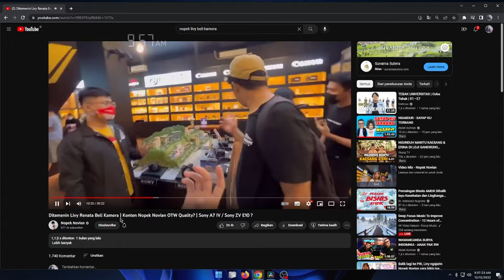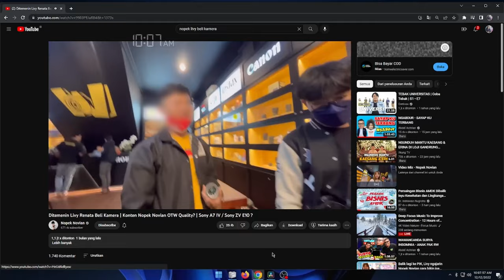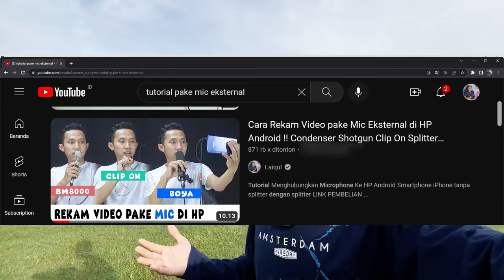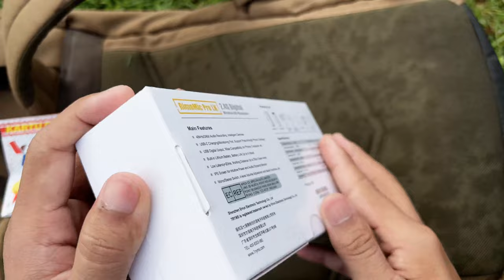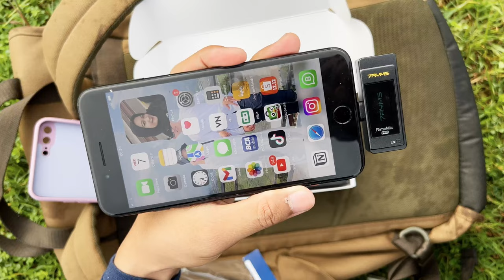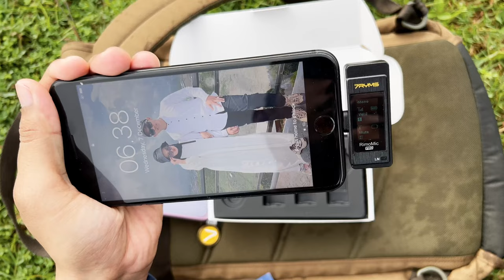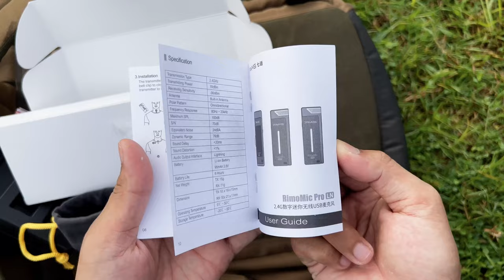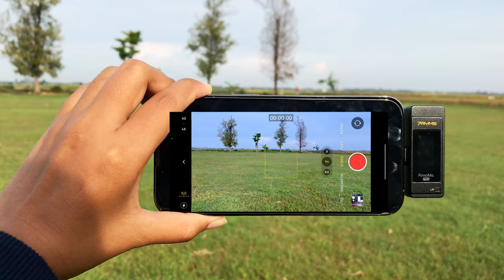Mic Terbaik buat Gus @nopeknovian27 & @LivyRenata ! 7ryms Rimo Mic Pro LN Lightning Wireless Review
Review Microphone & Tes Jarak 7ryms Rimo Mic Pro LN Lightning Wireless Clip On untuk HP iphone dan Android

LINK PEMBELIAN
RimoMic Pro LN (Lightning) untuk Iphone

RimoMic Pro UC (Type C) untuk android dan laptop

Timestamp
00:00 - Opening
00:11 - Buat yang hobi vlog pake iphone
01:20 - Kritik Untuk Toko Kamera
01:44 - Sony A7IV Kamera Mirrorless Full Frame Terbaik
01:53 - Mic untuk  hp Android dan Iphone
02:19 - Tutorial Menghubungkan Microphone di Hp Android & Iphone
02:41 - Rekomendasi Microphone Terbaik Audio Jadi Jernih
02:52 - Mic yg recomended dari laiqul
03:04 - 7Ryms Vs Saramonic
03:10 - Unboxing 7ryms Rimo Mic Pro LN Lightning
04:53 - Magneting Mount Clip On
05:04 - Marker 12
06:24 - Transmitter
07:30 - Mic internal
07:40 - Aksesories Tambahan Microphone
07:47 - Pouch
08:05 - Kabel Charger Praktis
08:31 - Deadcat Suara bagus tetap jernih saat angin di pinggir jalan
09:40 - Kabel Konverter / Adapter Audio Monitoring Kamera men
10:20 - Tes Kualitas Mic 7Ryms Rimomic Pro LN
10:41 - Tes Jarak
12:12 - Tes Lari